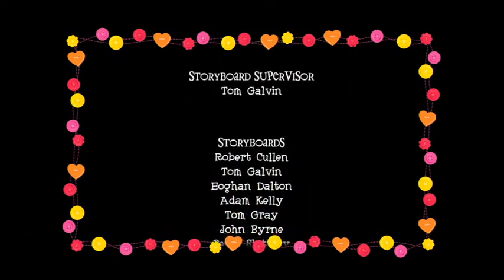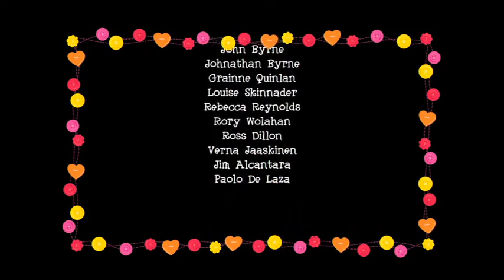Adventures in Lalaloopsy Land: the Search for Pillow